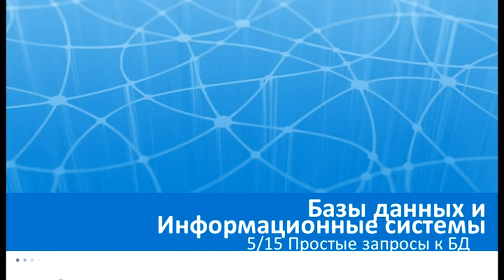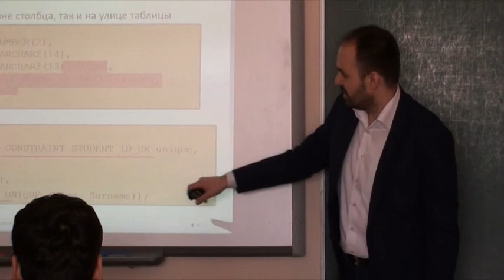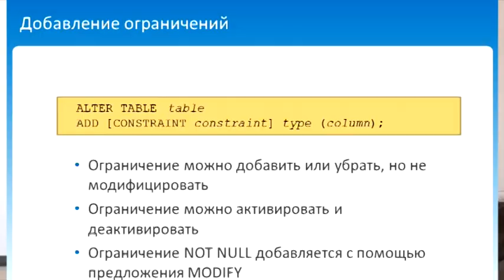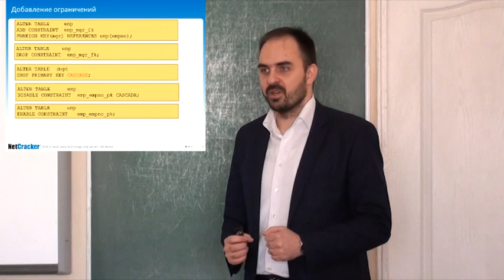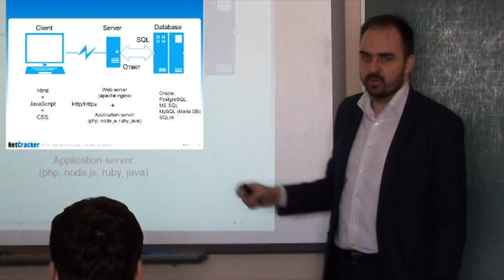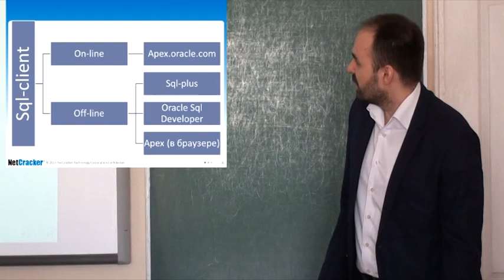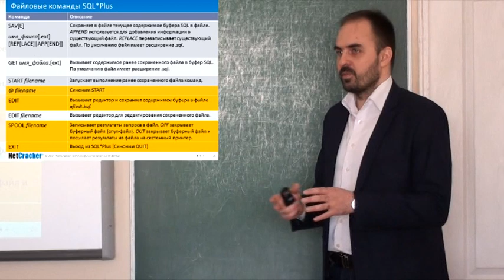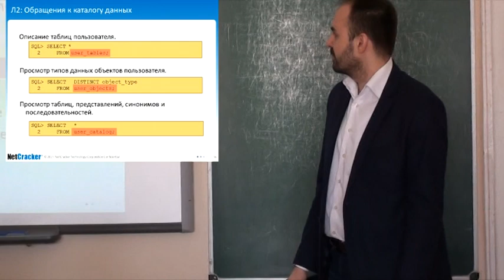Базы данных - Лекция 5(преподаватель:к.т.н. Кузиков Б.О.)